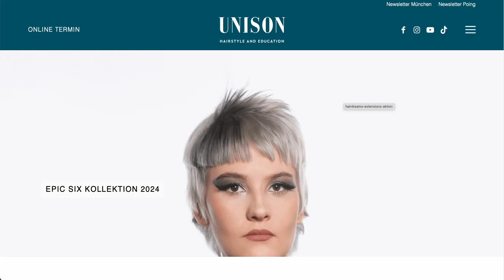Gutschein einkaufen im Onlineshop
Kaufen Sie einen Gutschein von UNISON für Dienstleistungen oder Einkäufe. Wählen Sie bequem den Wert aus.